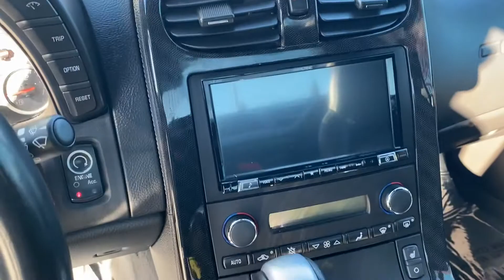December 21, 2020